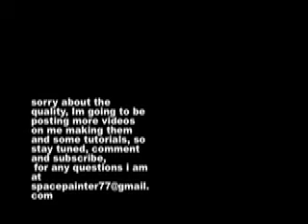beginner spray painting